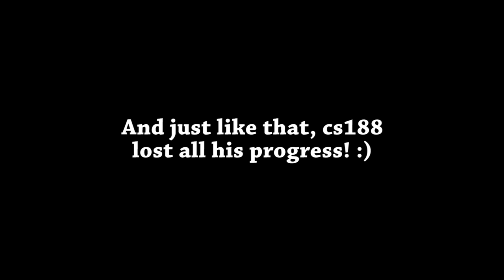SHOT DOWN ALREADY | Raptor: Call of the Shadows, Ep. 2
This isn't a good sign of things to come.